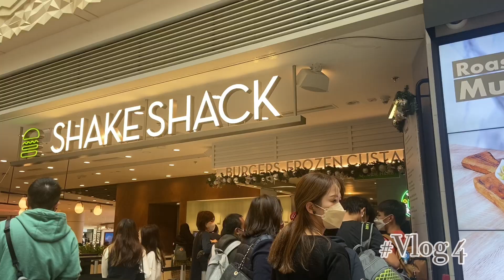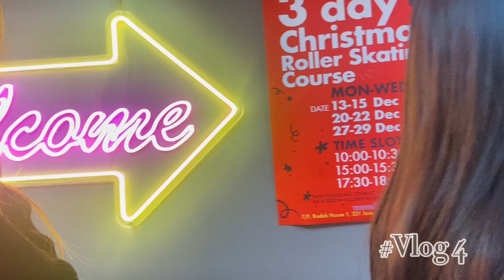Vlogmas #2 | A day with me 🛼🛼 22 Dec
MERRY CHRISTMAS 🎄 !! Wish you all have a wonderful holiday and happy year ♡ Luv yall